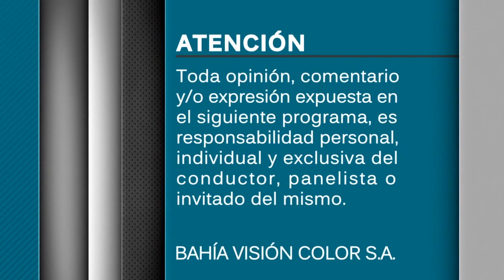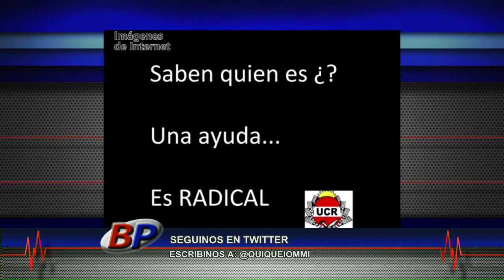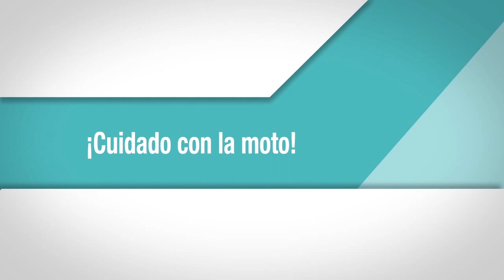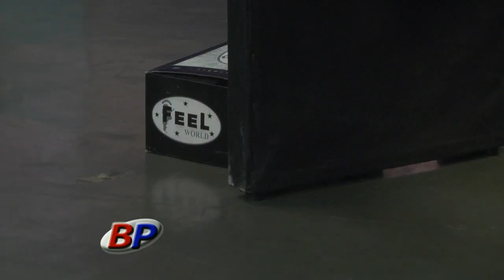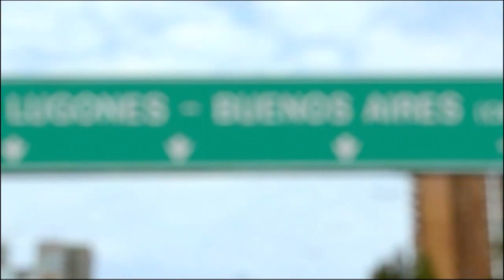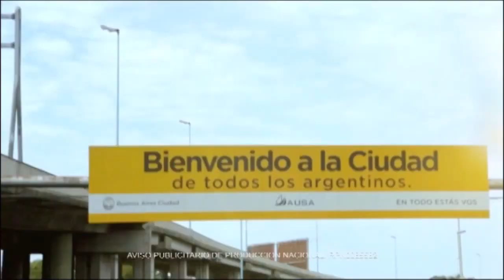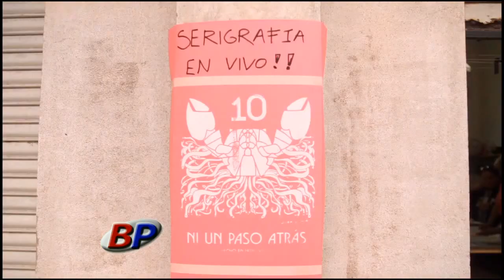[Archivo] Programa Bahía Política (11/12/14)